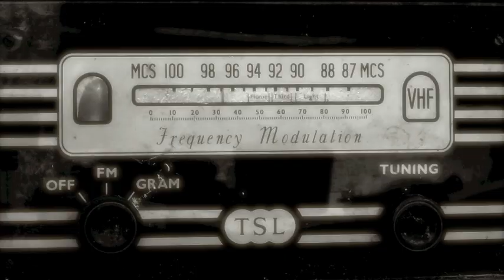'It Takes a Long Long Time ....' eden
New video for eden's 'It Takes A Long Long Time to Get Back Home'